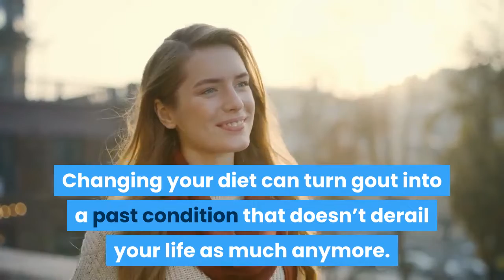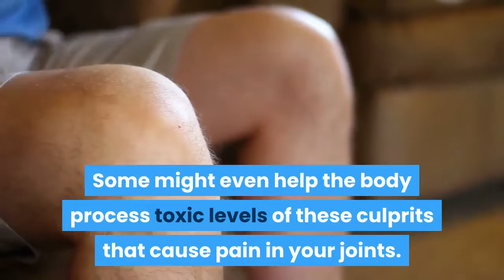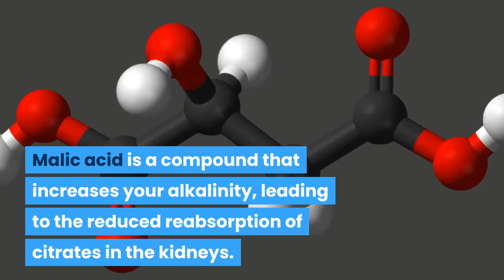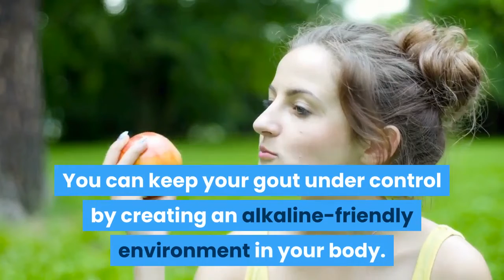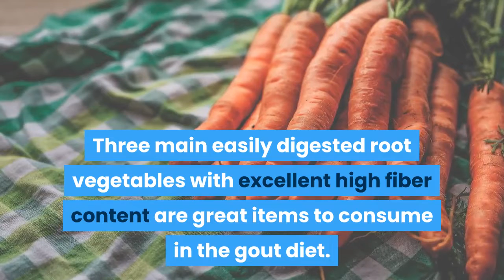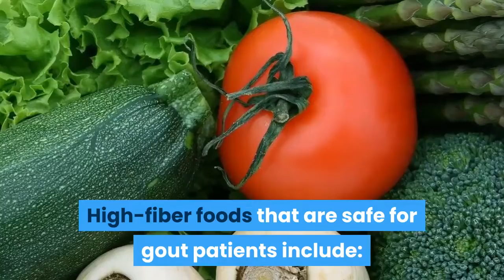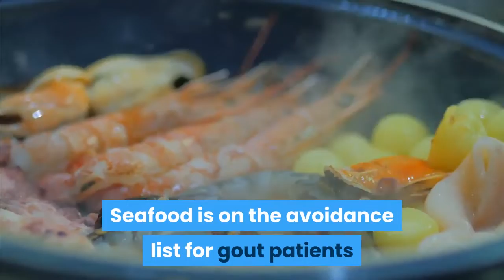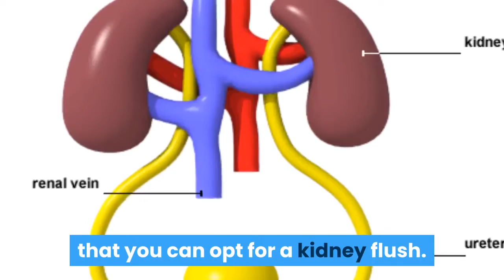The Ultimate Gout Diet Can Change Your Life for the Better!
Gout is a different kind of arthritis that requires special treatment with simple and effective nutritional guidelines.

Unfortunately, not every diet works because you can’t focus on inflammation alone.